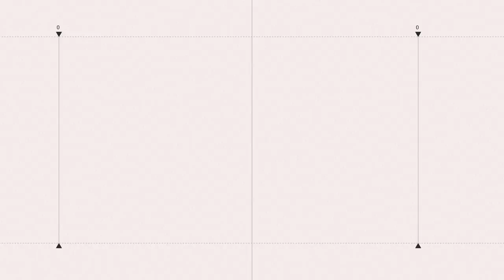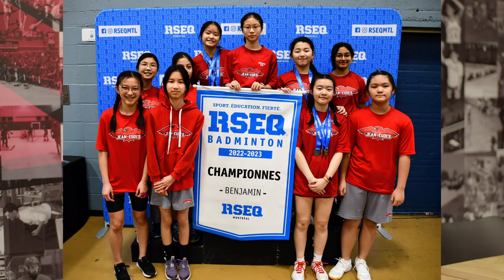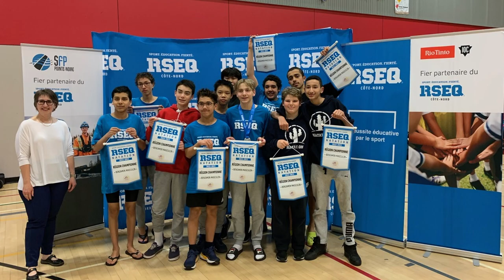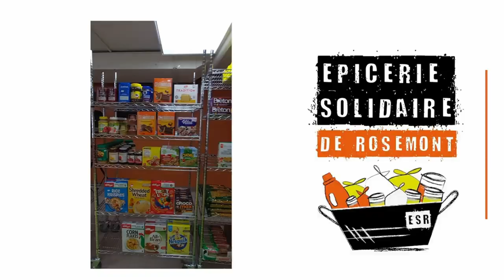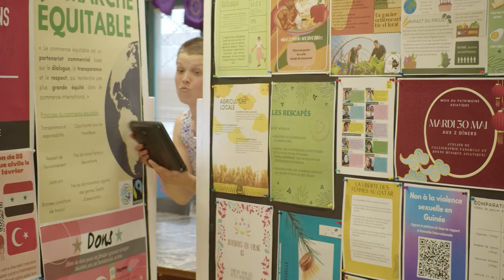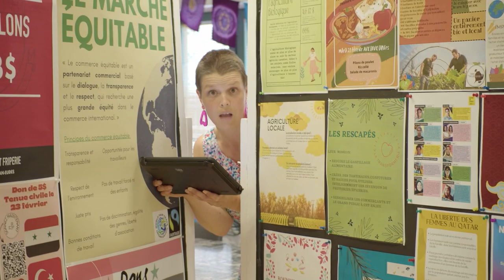CJE TV | Bulletin de nouvelles : rétrospective de l'année 2022-2023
00:00 Introduction
00:34 L'actu du jour
00:54 Culture
01:30 Vie scolaire
04:30 Danse
07:49 Musique
09:57 Sports
12:52 Vie communautaire
16:35 L'année en bref
17:20 Rencontre avec Dominic Blanchette, Directeur du Collège
21:33 Conclusion